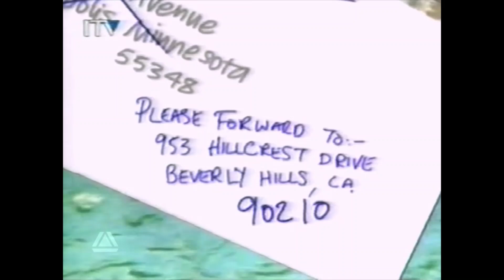ITV Into '91 Promos - 1990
4 ITV Into '91 Promos from December 1990.